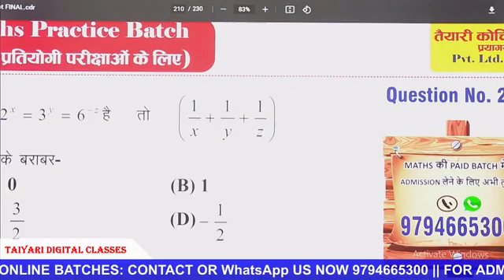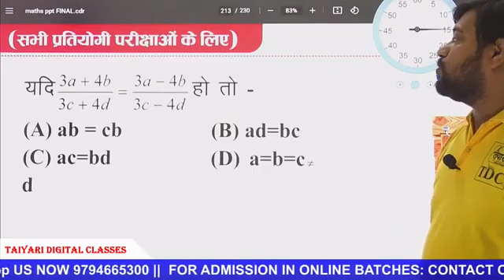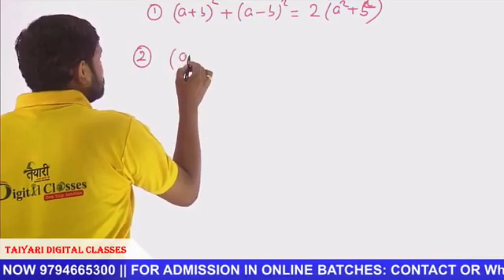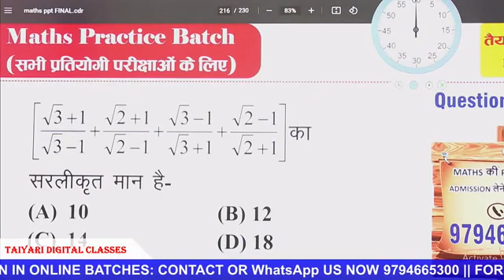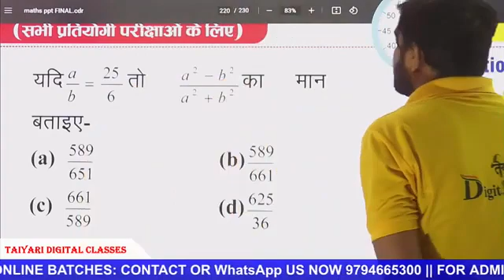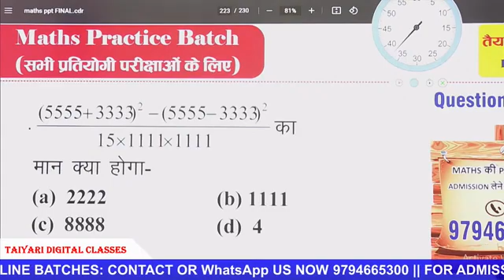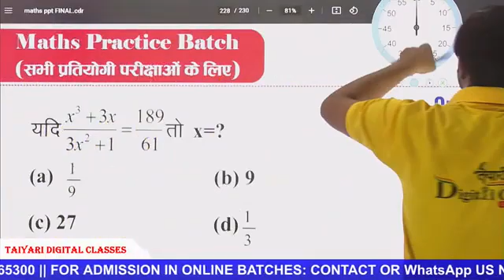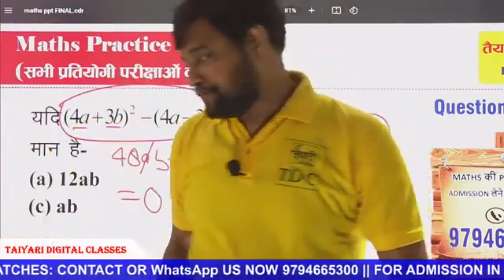SIMPLIFICATION PET Special दो नंबर पक्के कर लो || LECTURE -15